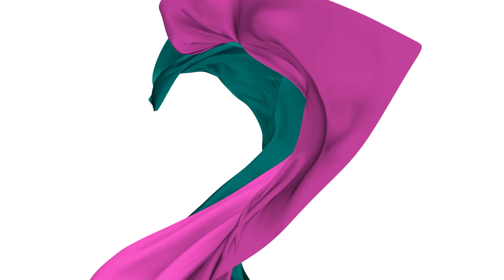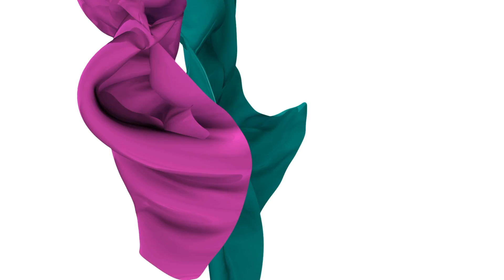Tim Rand Invitational women's Gymnastics event presented by USA Competitions